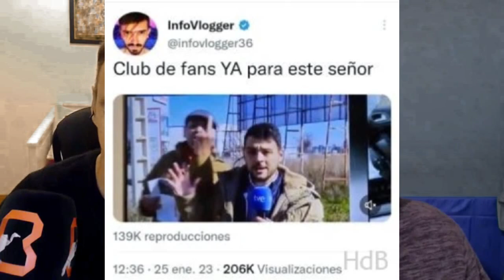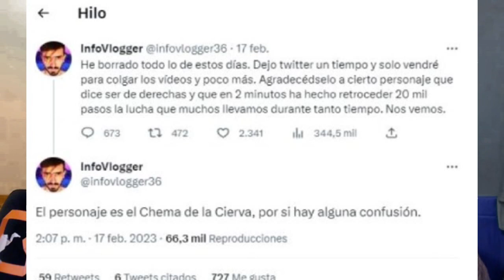Chema de la Cierva: Los riesgos de aupar al exaltado en Internet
En el último coloquio JF y Vicente volvieron unos segundos a hablar del caso de Chema de la Cierva.